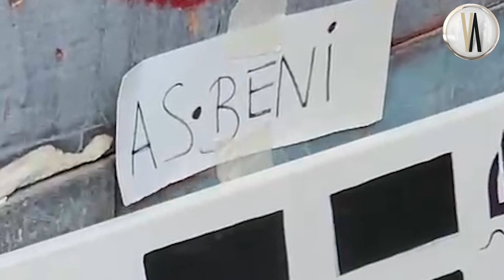Sokakta Sanatın Gücü: Adyali ile İnsargi ve As Beni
Eserlerini geleneksel sergi salonlarında değil, sokaklara taşıdığı “İnsargi” ve “As Beni” projesiyle sanat dünyasına sunan Adyali ile sanat anlayışı üzerine konuştuk.